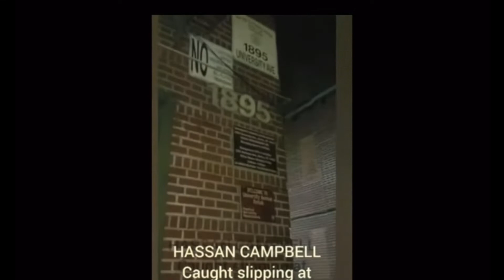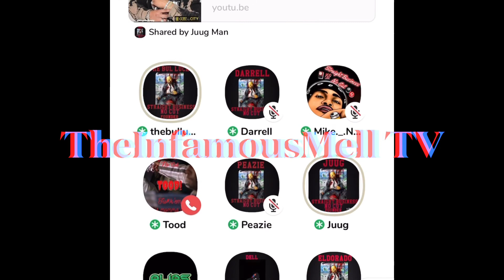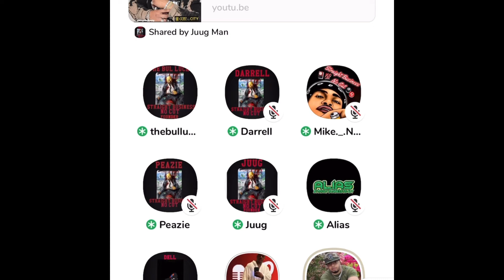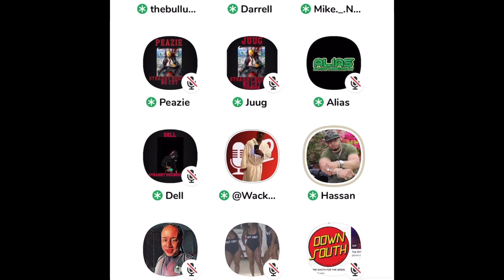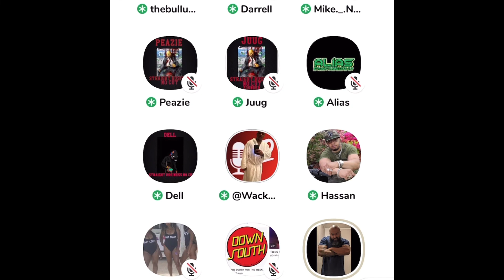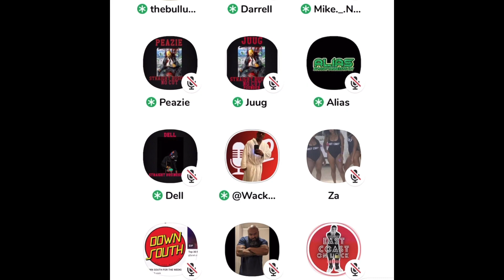“Wack 100 & Hassan Campbell Reacts To “Hassan” allegedly Chased Out Of The Bronx!”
Wack 100 is currently in New York, Hassan Campbell vehicle was vandalized & allegedly he ran into a building to retreat. Wack 100 & Hassan discusses the facts! 👀👀